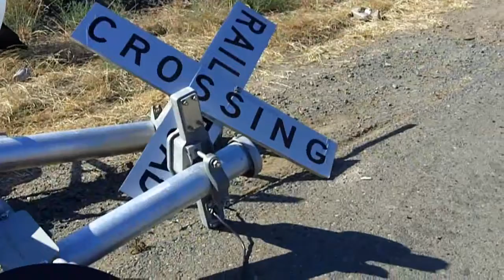Amtrak Vs Big Rig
Big Rig Looses at approx 8:50 this morning I was driving on Vanden when I saw this